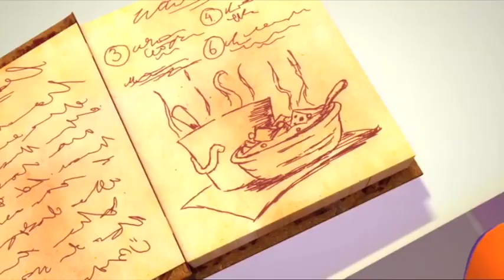Polly Pocket Nederlands | Volledige aflevering compilatie | Cartoons voor kinderen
Kom samen met Polly Pocket voor de ultieme avontuur! Polly is ervan overtuigd, cool, vriendelijk, optimistisch, avontuurlijk, vindingrijk en loyaal. Houdt van plezier, avontuur, en, belangrijker nog, vrienden. Polly Pocket heeft ook vele hobby's, zoals rolschaatsen, snowboard, het winkelen, het afspelen van muziek en zang!

⭐️Polly Pocket is een slimme en nieuwsgierige uitvinder die altijd op zoek is naar avontuur! Wanneer ze een magisch medaillon van haar grootmoeder erft, realiseert Polly zich dat ze kan krimpen tot een zakformaat, waardoor haar wereld groter dan ooit wordt!

⭐️Lila is een van Polly Pocket's beste vrienden en on-demand modestyliste. Met behulp van haar passie voor mode heeft Lila altijd het juiste accessoire bij de hand wanneer hun kleine avonturen een modefix vereisen!

⭐️Met Shani's uiterst voorzichtige karakter en Polly's liefde voor avontuur, sluiten deze twee beste vrienden elkaar uit! Polly duwt Shani om meer avontuurlijk te zijn, terwijl de opmerkelijke intelligentie van Shani hun avonturen weerhoudt van totaal verkeerd te gaan!

⭐️ Nikas houdt ervan zich te concentreren op het vreemde en mysterieuze wat hem uiteindelijk naar Polly en haar medaillon leidt! Zodra Polly hem al het goede heeft getoond dat met het medaillon kan worden gedaan, sluit Nicolas zich aan bij Polly's team en doet de Pocket Promise om het geheim van Polly geheim te houden.